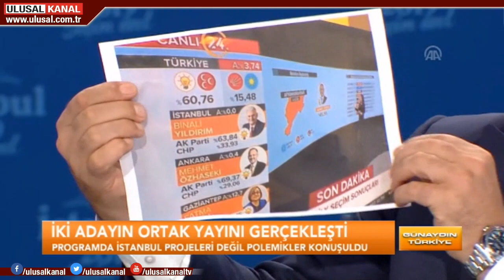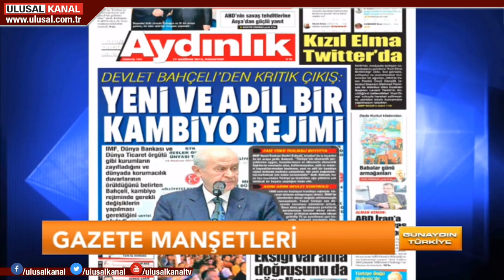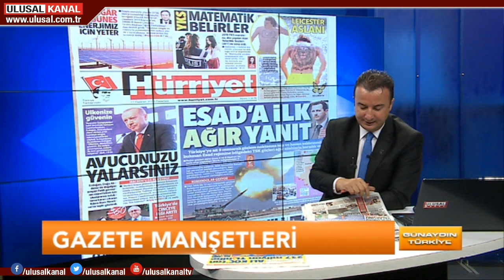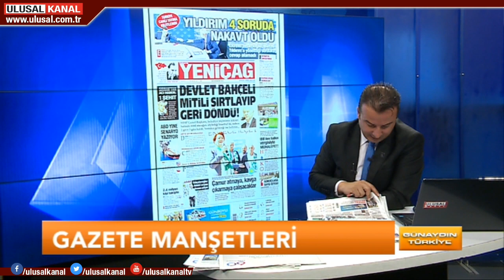Günaydın Türkiye - 17 Haziran 2019 - Can Karadut - Kıvanç Özdal - Ulusal Kanal